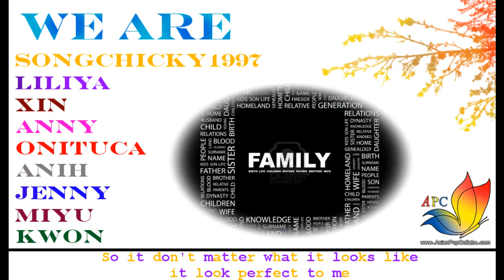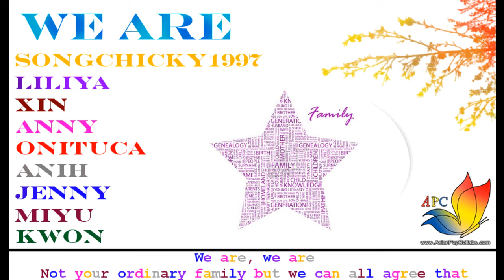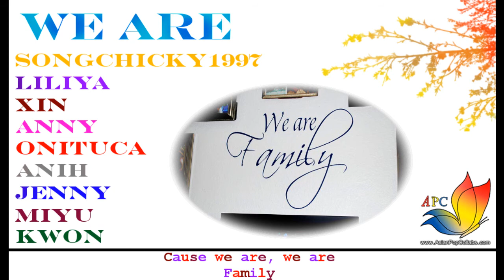We are (APC family) - Keke Palmer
Thanks Anny to help me mixing :P